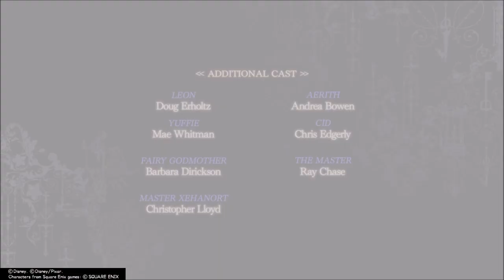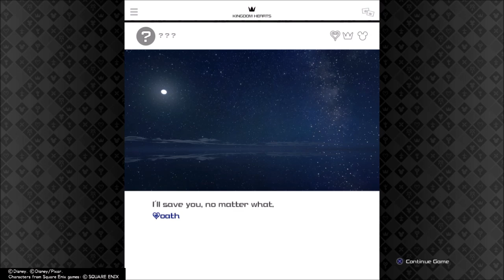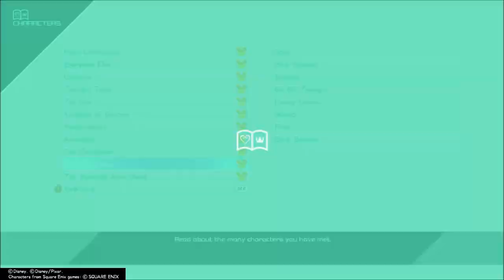THE SECRET EPSIODE! - Kingdom Hearts III: Limitcut #3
We finish the Data Battles, but then discover a new secret.